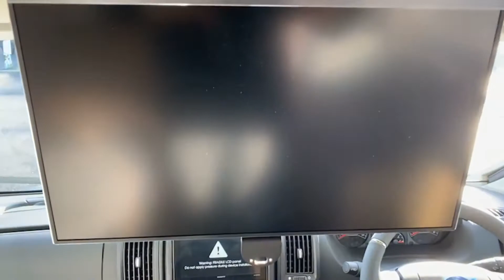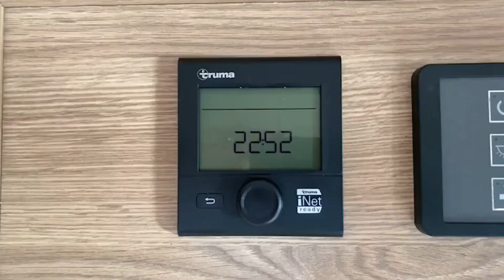2021 AUTOTRAIL IMALA 736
2021 Autotrail Imala 736